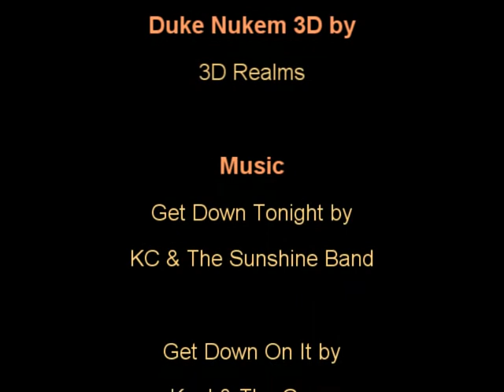Duke Nukem 3D High Resolution Pack Glitches